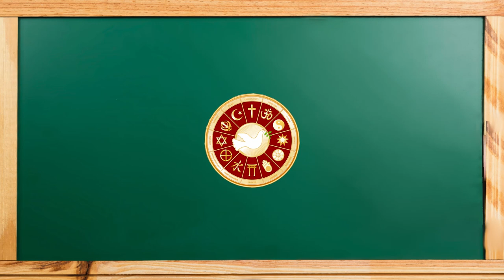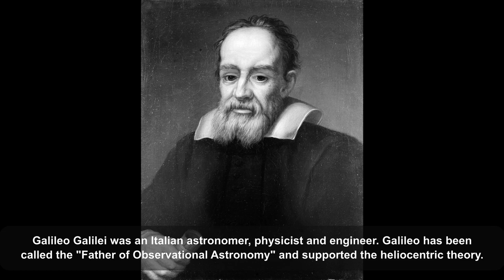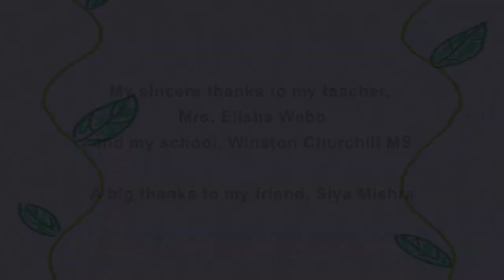Shohini Chakraborty - Inspire to Change (Official Music Video) Ft. My Teacher, Mrs. Webb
“While I may be the First Woman In this Office, I will not be the last” "Dream with an Ambition, Lead with Conviction and see yourselves in a way that others may not, simply because they have never seen it before" - these are some big inspirational words for a girl like myself by our Vice President, Kamala Harris. She, along with many others before her in different fields and through their huge social movements, have made it possible for every young girl and boy to dream big and think of bringing the change in the world that we all want to see. Kamala Harris has created history and now girls of color like me who belong to an immigrant family can now dream of doing extraordinary things for the world  and even be the President of our country. This video shows a lot of brave men and women who strived hard to bring some historic changes in the world and it was NEVER easy for them. However they showed young girls and boys like me that if our intentions are strong, we can do it and get better at it every passing day, and even though the journey will be rough some days we cannot give up. If our intentions are good and our motivations are for the greater well-being, then we will reach our destination, no matter how difficult the path will be.

I want to give my  heartfelt thanks to my awesome school for always supporting me and would love to say “thank you!” in particular to my English/History/Drama teacher, Mrs. Elisha Webb for helping me with this project and doing an amazing job playing the role of the teacher! Thank you Mrs. Webb. My school has always supported my singing. When in my 6th grade I had to be away from school for 3 months for a National singing competition in India, my school and all my teachers supported and encouraged me whole-heartedly.

I also want to give a big Thank You to one of my best friend, Siya Mishra for promptly helping with the project, the moment I asked.

This is my 4th original and I’m very excited about the song. I believe in every single word that I have written and also try to follow them to the best of my ability. The video says it all - there have been so many great men and women who have inspired us all to follow their footsteps and bring positive change in the world. Let us be the change and inspire everyone.

Lyrics, Composition, Vocals and Music Arrangement: Shohini Chakraborty
Teacher: Mrs. Webb from WCMS - She is my real-life teacher
Student Voice calling out Shohini: Siya Mishra

Inspirational personalities in the video
Abraham Lincoln
Albert Einstein
Cesar Chavez
Galileo Galilei
Emma Watson
Emmeline Pankhurst
George Cecil Ives
George Washington
Helen Keller
Kamala Harris
Mahatma Gandhi
Malala Yousafzai
Martin Luther King Jr.
Mother Teresa
Neil Armstrong
Nelson Mandela
Rosa Parks
Ruth Bader Ginsburg
Susan B. Anthony
Stephen Hawking
Tim Berners-Lee
Yuri Gagarin

♦ Amazon Music

Everyone is different
It’s wiser to accept the way they are
Let’s spread a little joy
To Bring a smile on everyone

Kindness, Diversity, Acceptance, Empathy
If we follow these traits, The world will be a better place

Inspire to change, Inspire, Inspire, Inspire to change
Let us lift each other up, till we reach the stars
And we'll have each other’s backs when we fight our wars

All the stars light the sky
Different notes make a melody
Instruments create a song
Colors, they make a painting

Let’s paint a symphonic world
Where we embrace every one
And then we all, will live as one
For many more years to come